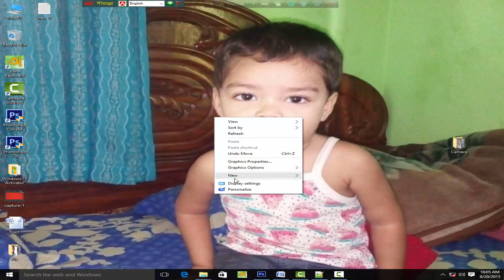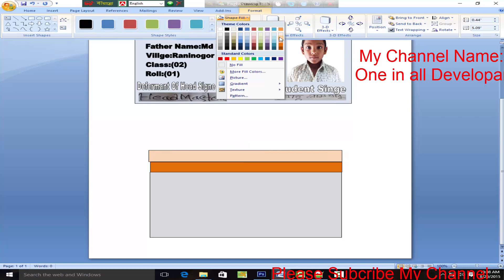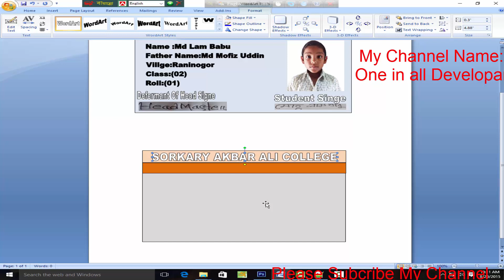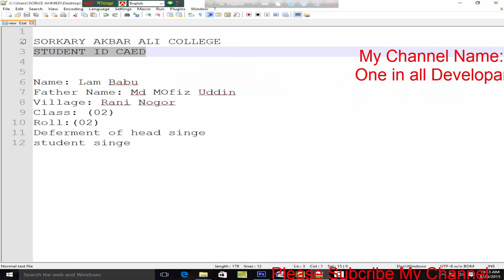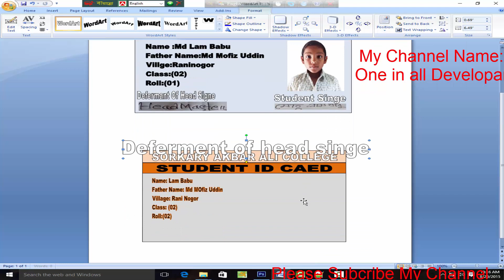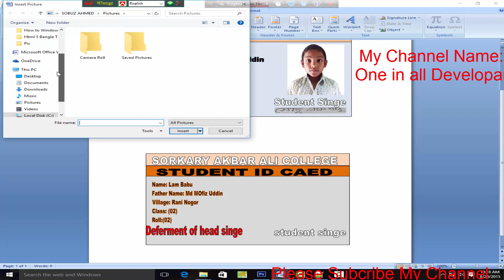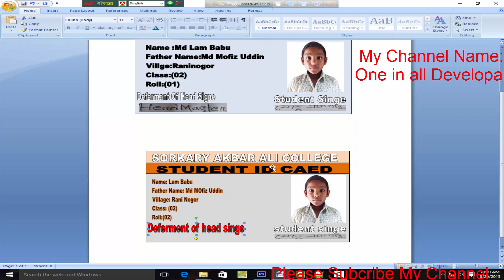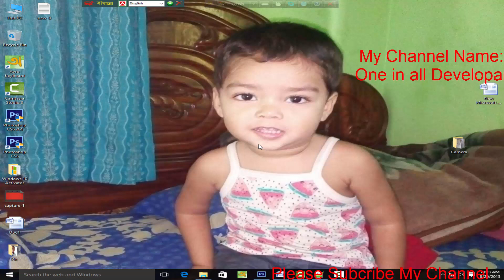How to Make Student Id Card Bangla Tutorial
খুব সুন্দর  করে দেখানো  হয়েছে যে একবার দেখবে সেই আইডি কার্ড বানাতে পারবে
তাও জদি না বুঝতে না পারেন তাহলে কমেন্ট করে জানাবেন আরো সুন্দর  করে দেখানো চেস্টা  করবো
ভাল লাগলে অবসই লাইক দিবেন শেয়ার করে মানুষ কে শেখার সুজগ করে দিবেন